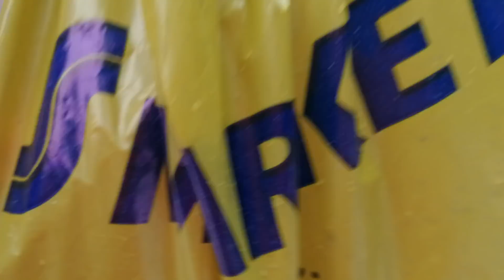Nyt kipastaan vaan roskiksille